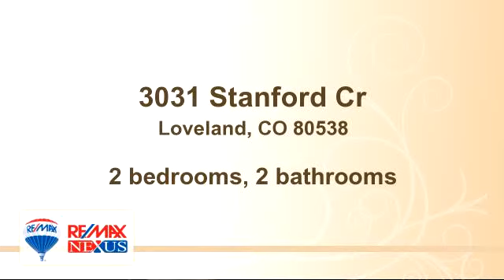Property for sale - 3031 Stanford Cr, Loveland, CO 80538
Bedrooms: 2
Bathrooms: 2 bathrooms
Square Feet: 0
Price:

09/23/2015 06:08:02 pm

Last modified: